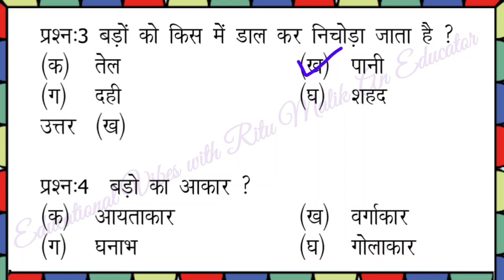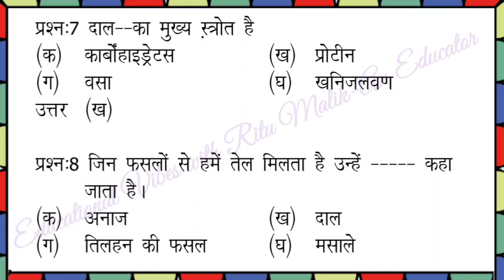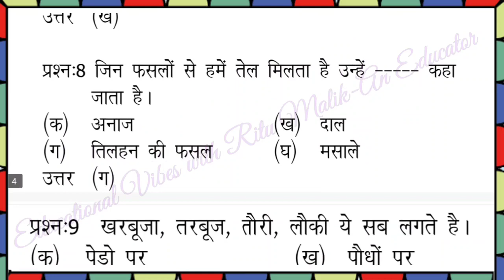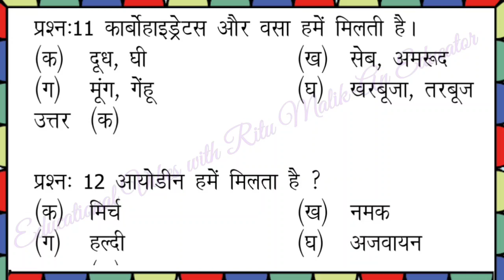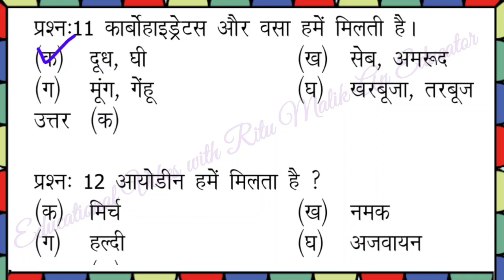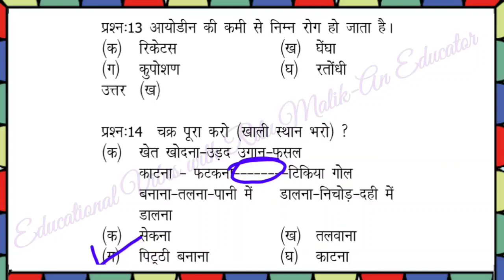कक्षा-4 EVS | पाठ-6 टेसू राजा अड़े खड़े | परीक्षा हेतु बहुविकल्पीय प्रश्नोत्तर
कक्षा-4 EVS | पाठ-6 टेसू राजा अड़े खड़े | वार्षिक परीक्षा हेतु बहुविकल्पीय प्रश्नोत्तर